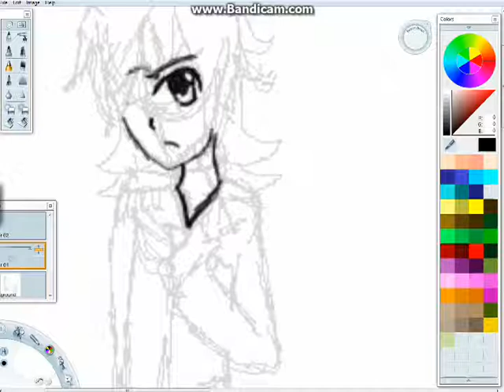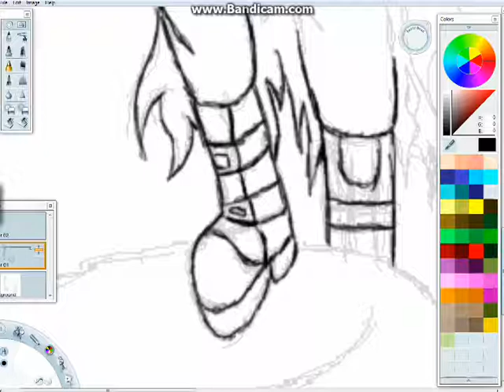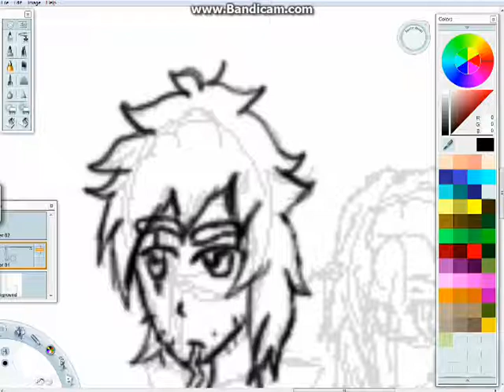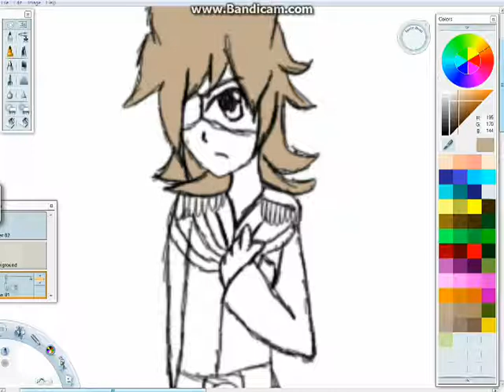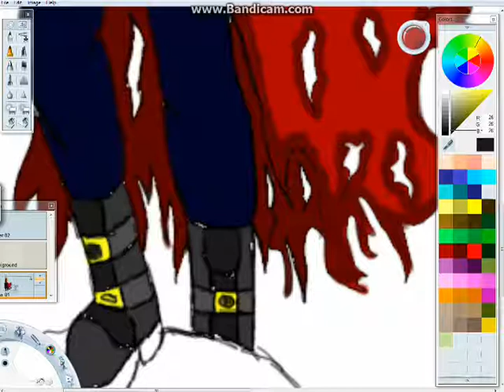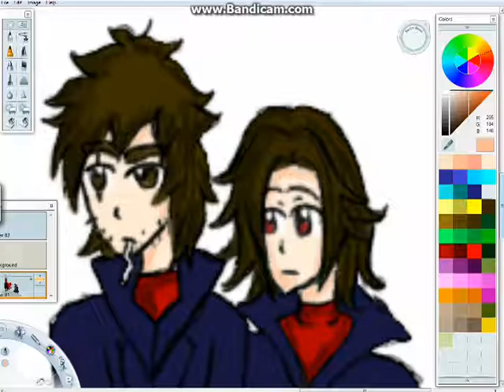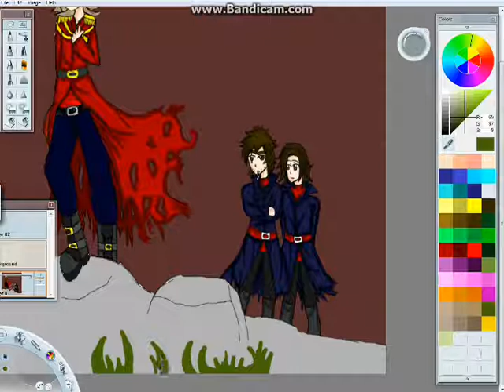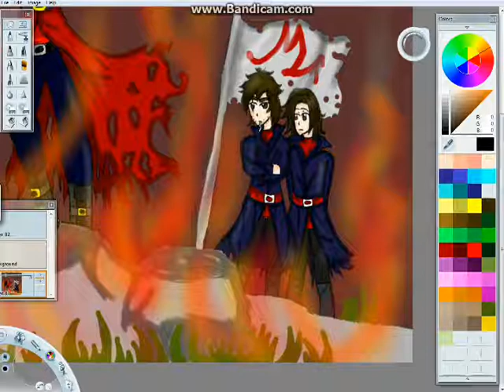{Eddsworld} SpeedPaint, Crisis Au, Red Army's Domination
I decided to do a speedpaint of one of my drawings i didn't no if i wanted to do this cause i knew i would mess up more then once but eh oh well here it is enjoy

( i couldn't fined the original person i got this song from so i'll put this one) Parody Spice- Len